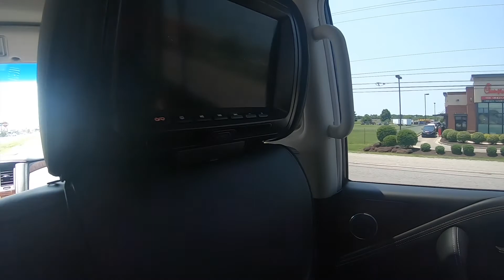Filipinos celebrate | 4th of July In Terre Haute Indiana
Credited music here,

Birds Xad

Jebase Relax

Vendredi Good Love